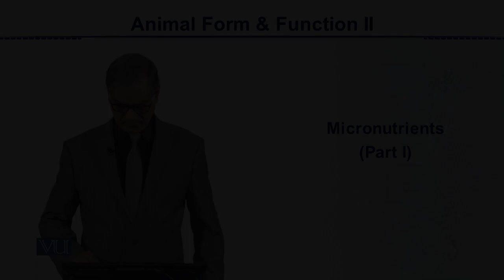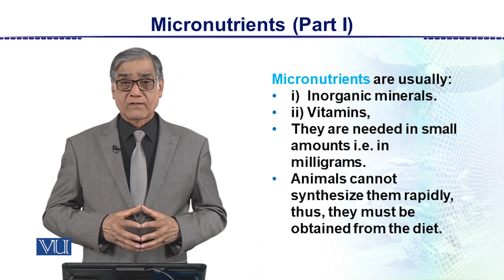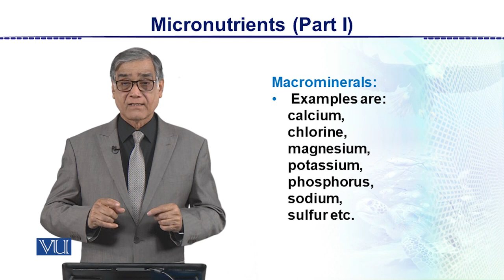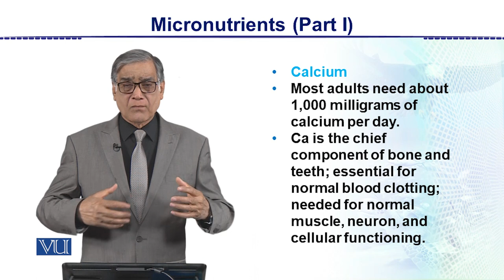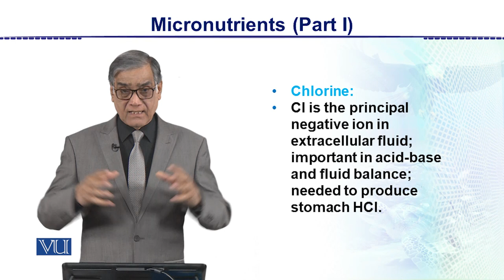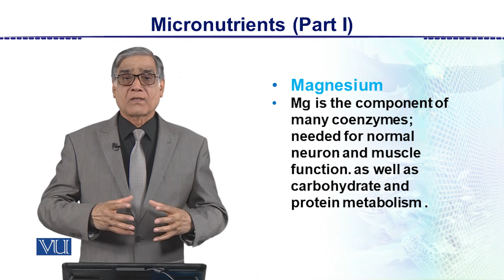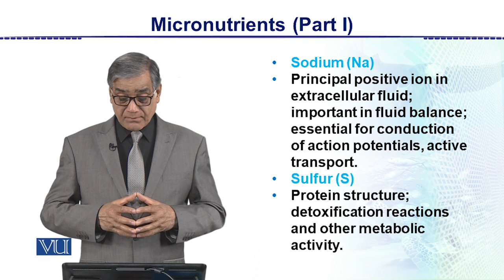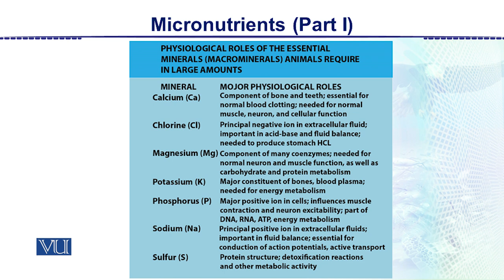Micronutrients Part 1 | Animal Form & Function 2 (Theory) | ZOO517T_Topic008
Topic008: Micronutrients Part 1,
By Dr. Javed Iqbal